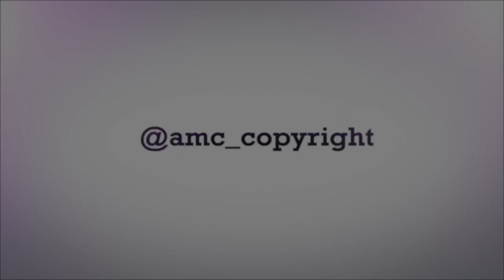Spot - Scuba diving footage - by Antonio Maria Cortese - amc© - 4K - ProRes